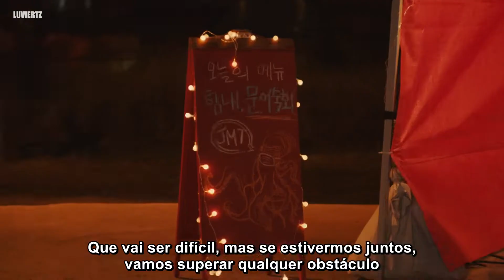ASTRO JINJIN&ROCKY - 'Just Breath' — (pt/br legendado)